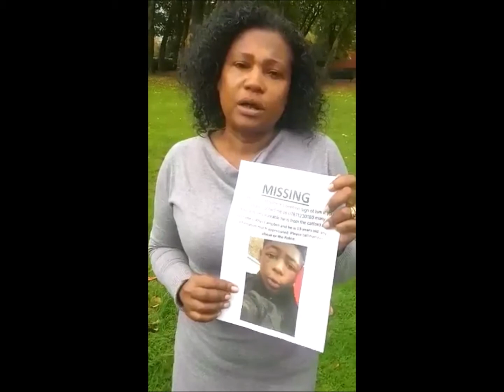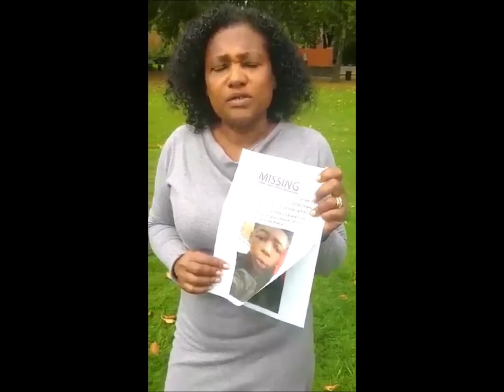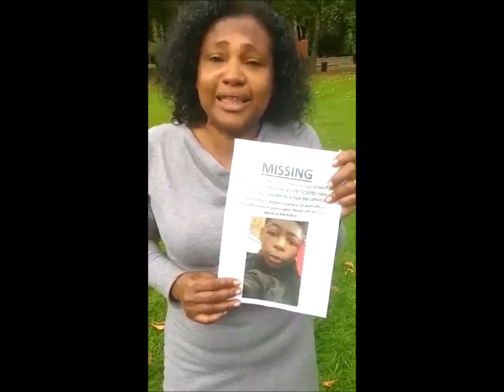APPEAL FOR MISSING YOUNG BOY FROM SOUTH LONDON